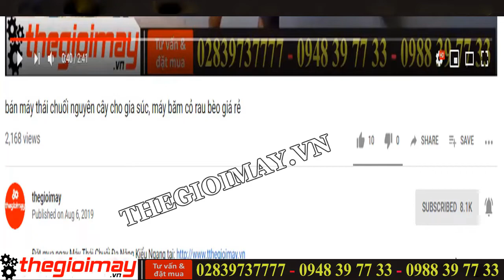Máy băm cây chuối takyo TK3000 cho gia súc, gia cầm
✅ BĂM CÂY CHUỐI✅BĂM NHỎ✅BĂM NHUYỄN✅KHÔNG CHẢY NƯỚC✅
✅- ƯU ĐIỂM CỦA MÁY BĂM CHUỐI HỖN HỢP TAKYO TK3000:
🔹-- THÔNG SỐ KỸ THUẬT CỦA MÁY BĂM CHUỐI HỖN HỢP TAKYO TK3000:
-14 Lưỡi giao inox băm